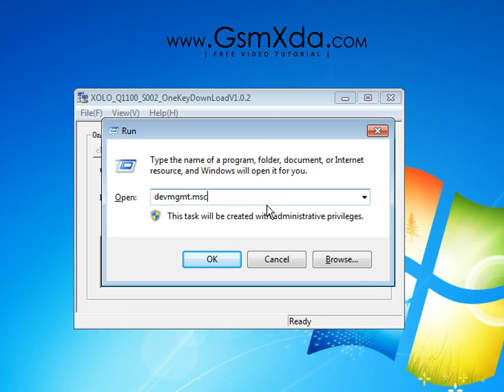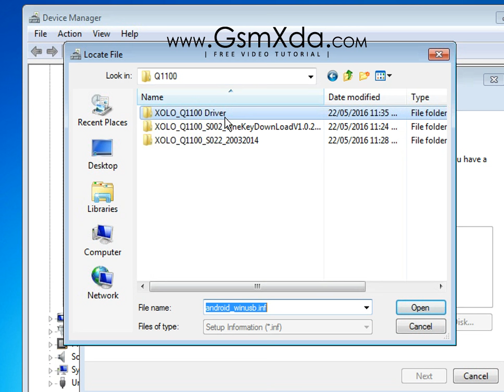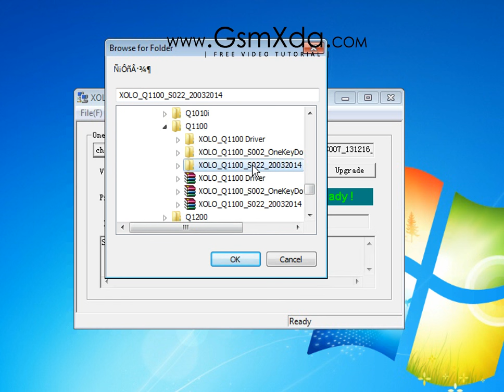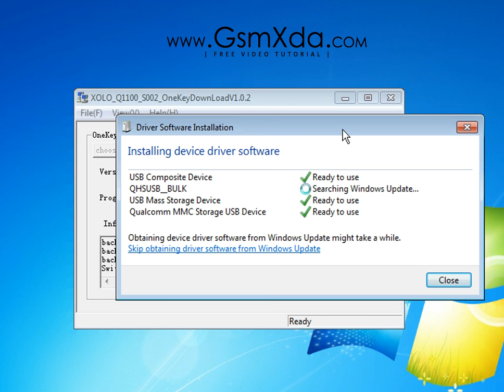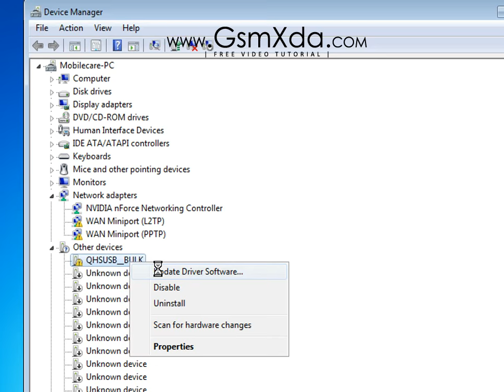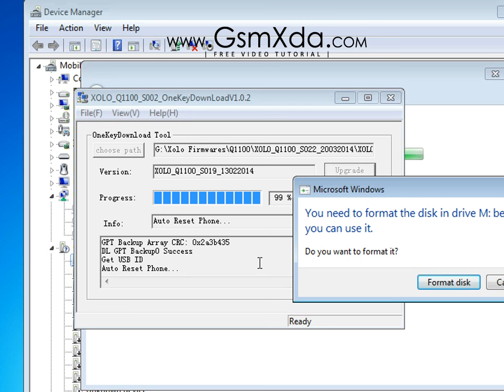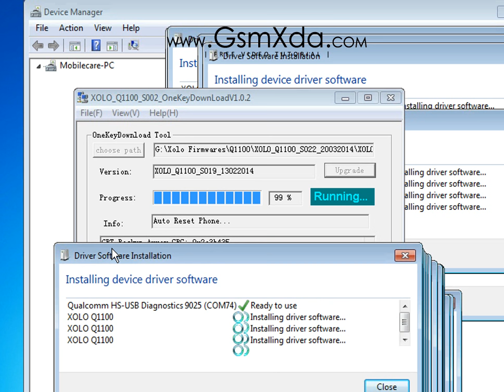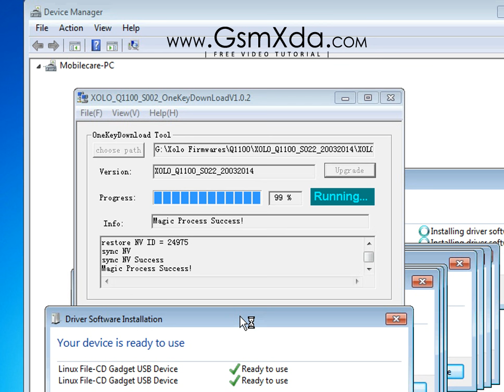How to Flash or Upgrade Xolo Q1100 with Flash tool